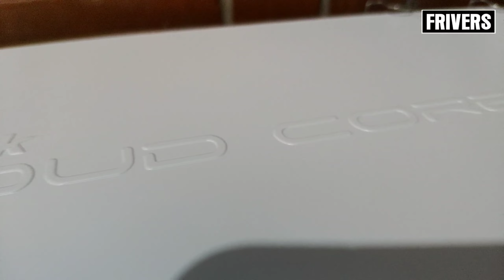Mikrotik CCR1009-7G-1C-1S+ Cloud Core Router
Perubahan penting / Revisi diperbarui baru CCR1009
Ada saklar-chip - perangkat sekarang fitur hanya sepenuhnya port Ethernet independen masing-masing dengan koneksi langsung ke CPU, memungkinkan untuk mengatasi sebelumnya bersama 1Gbit pembatasan dari port switch-chip dan memanfaatkan potensi penuh dari kekuatan pemrosesan CPU pada port tersebut.
Combo port - interface software 1Gbit tunggal yang memiliki dua antarmuka hardware - kandang SFP dan port Gigabit Ethernet, memungkinkan Anda untuk menggunakan jenis koneksi yang tersedia untuk Anda. Hal ini juga memungkinkan untuk beralih antara kedua interface fisik di RouterOS. Dalam sebuah acara putuskan combo-port menyediakan hardware fail-over fitur.
dukungan 100Mbps SFP - ini adalah perangkat pertama kami yang mendukung 100BASE-LX / 100BASE-SX / 100BASE-BX serat modul, serta modul 1.25G SFP standar.
Throughput lebih - karena port sekarang langsung terhubung ke CPU, CCR1009 baru dapat mencapai throughput yang lebih tinggi